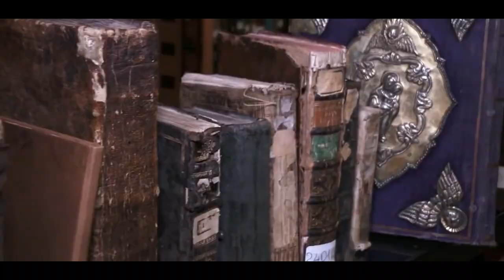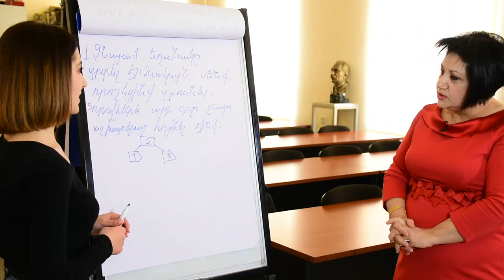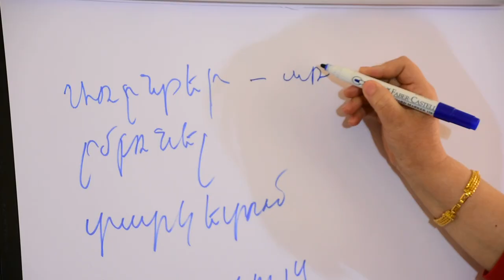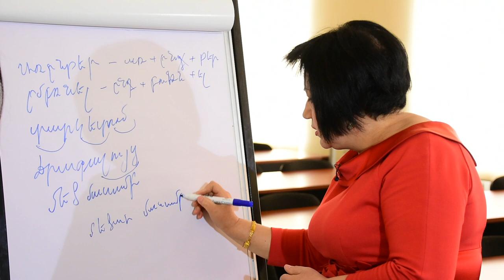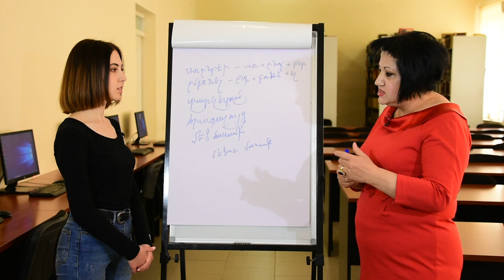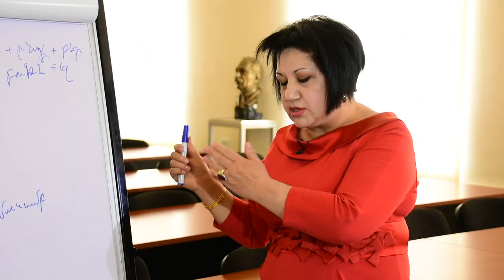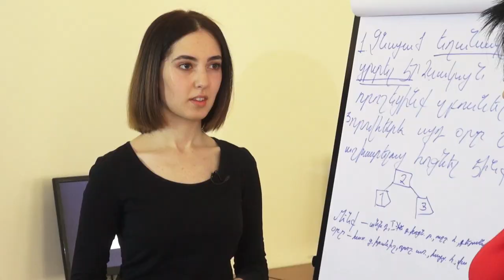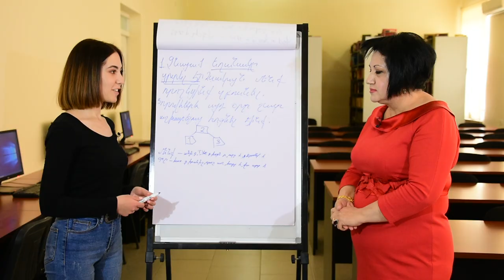Հաջողության բանաձև- Հայոց լեզվի դասավանդման մեթոդիկա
Հաջողության բանաձևի հերթական թողարկումը հայոց լեզվի և դրա դասավանդման մեթոդիկայի մասին է: Դիտեք շատ հետաքրքիր թողարկումը Գայանե Խալաթյանի մասնակցությամբ: